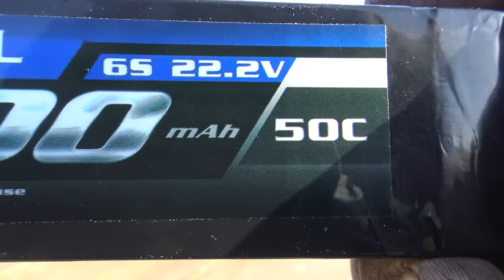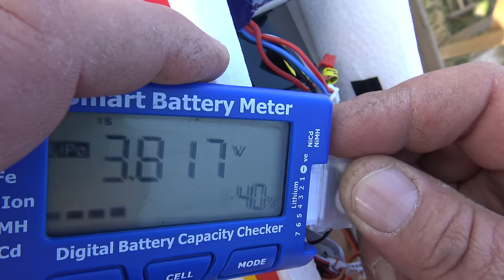Freewing Avanti S Red 80mm EDF Ultimate Sport Jet - PNP Maiden flight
Specification:
Description:
FEATURES:
NEW!  Featuring an all new high visibility and bold racing red paint scheme
Officially licensed by SebArt International, the Avanti's original designer
Powerful 9-blade EDF with all-new 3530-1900kV out-runner motor and 100A ESC
115mph airspeed on stock outrunner and 6s 4000mAh battery
Optimized ducting that eliminates the need for a cheater hole
Electric retracts and trailing link suspension struts for grass operation
Removable wings with quick disconnect plug
LED position lights on the wingtips, dorsal spine, and ventral keel
1236mm wingspan and 1300mm length
Magnetic removable nose cone with plastic cap for durability
Split flaps
Two seat foam cockpit and light tinted plastic canopy for customization
Spring-hinged double nose door
Digital Metal Gear servos on all surfaces
INCLUDES:
Freewing Avanti S Red 80mm EDF Ultimate Sport Jet - PNP
REQUIRES:
6 Channel Radio - Select a minimum 6 channel radio from our Radio Collection
6 Channel Receiver - Select a minimum 6 channel receiver from our Receiver Collection
6 Cell 22.2V 4000 mAh or 5000 mAh LiPo Battery with EC5 connector - We recommend the EPR40006PRO
Minimum 6 Cell Battery Charger - Select a minimum 6 Cell battery charger from our Battery Collection